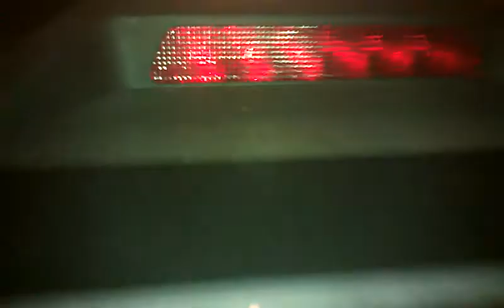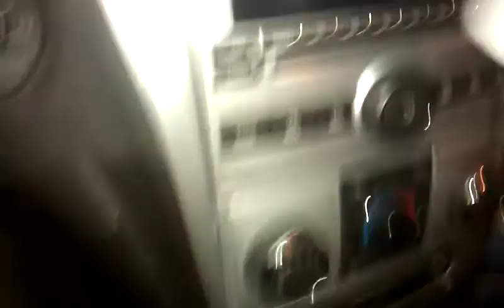MTX TERMINATORS KICKIN THE TRUNK